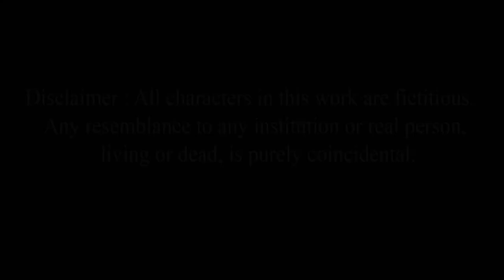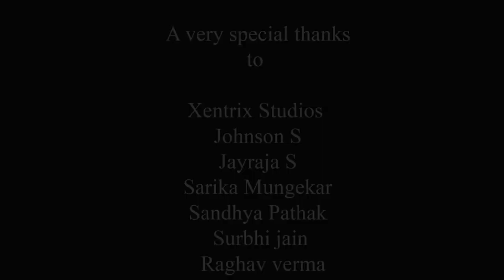Oppose To Impose